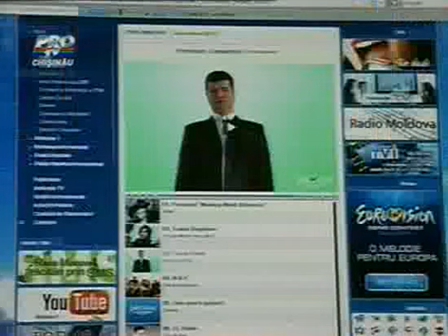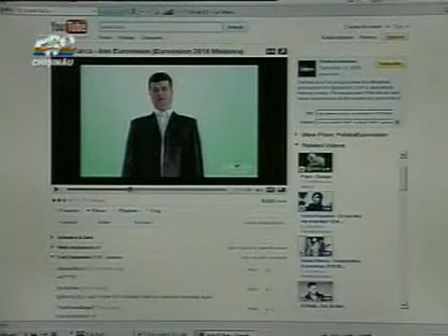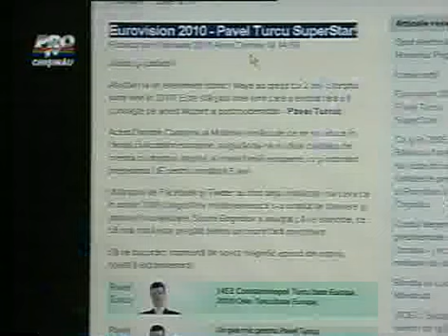Reportaj ProTV. Pavel Turcu